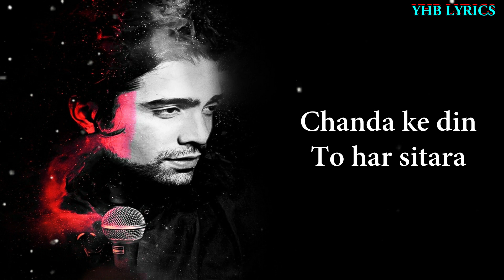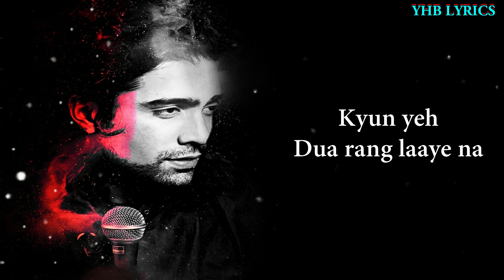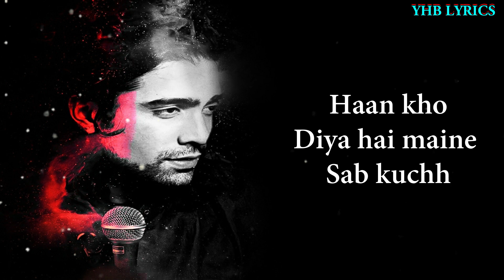Chitthi (Lyrics)Song | Jubin Nautiyal | Sad Song | Hindi Song | Yhb Lyrics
Chitthi Lyrics Song Oh Sathi, Oh Sathi, Oh Sathi Teri Chitthi Pate Pe Aaye Na, Hindi Song, Sad Song Sung By Jubin Nautiyal.

Song Lyrics:
Akhiyon ka hai yeh paani bezuban
Dard mera keh paaye na x (2)

Oh sathi, oh sathi, oh sathi
Teri chitthi pate pe aaye na x (2)

Teri meri kahani keh raha
Dil ka ttota aaina

Chanda ke din to har sitara
Jaise lage bujha bujha raaton mein
Kyun lage bujha bujha
Hath jo chhoote to lakeeron ka
Rang lage uda uda hathon mein
Kyun lage uda uda

Poochhe mujhe mera yeh raasta
Rakha kyon musafiron se vaasta
Rabb tak yeh pahunchani hai dua
Kyun yeh dua rang laaye na

Teri chitthi pate pe aaye na x (3)

Haan kho diya hai maine sab kuchh
Jaan bhi ab jaaye na